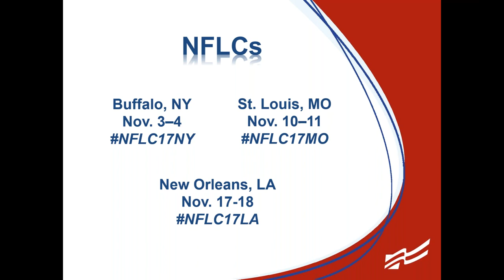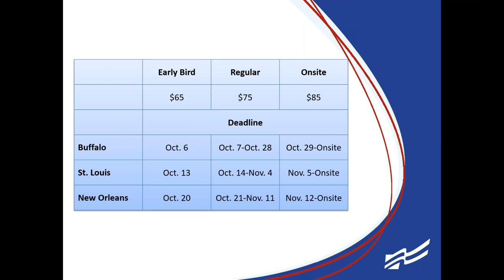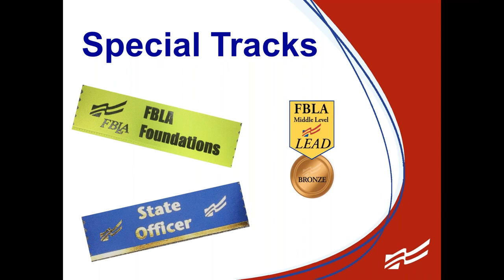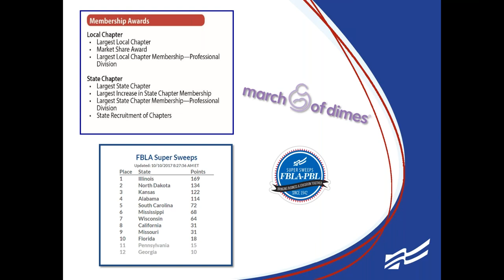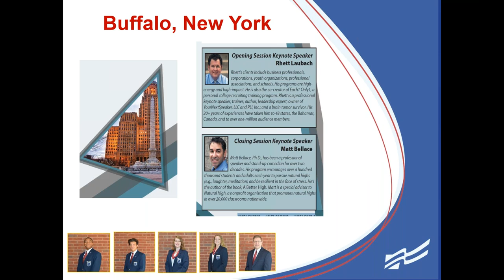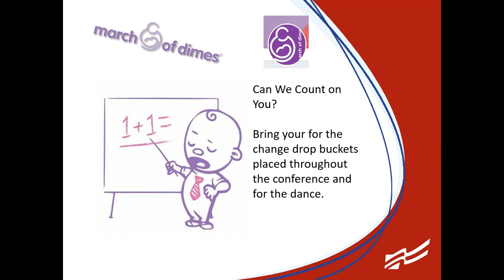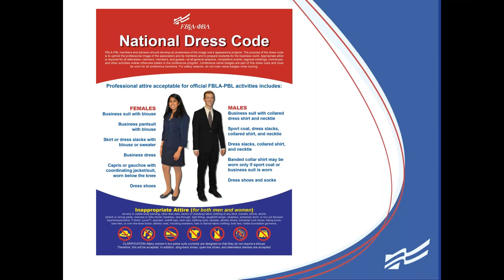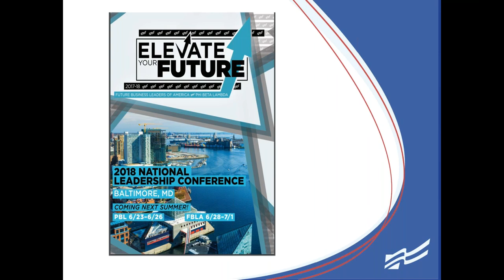2017 FBLA PBL NFLCs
The FBLA-PBL 2017 NFLCs will take place in:

Buffalo, NY, November 3–4

St. Louis, MO, November 10–11

New Orleans, LA, November 17–18